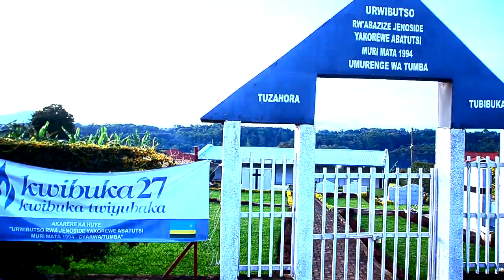Hora Rwanda Covered by Izere Louange Ora